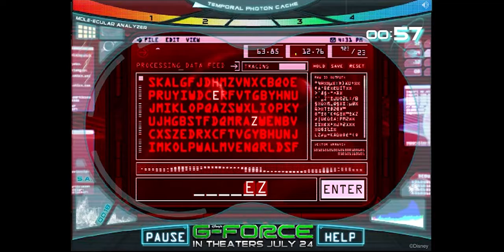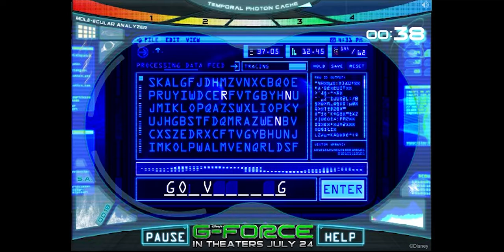Flashpoint Obscurities: G-Force: Speckle's Special Spectacles Playthrough (Upscaled Version)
Here's a reupload of sorts of my playthrough of Speckle's Special Spectacles, except this time, I went back and edited/upscaled it to fill in the whole screen instead of only being a small part of the screen as you can see in the original.

I have no intention of removing the original, I just wanted to put up a better version for myself and others to enjoy.

Here's the codes for each level that I was able to find.

LEVEL 1
KEYS
CUTE
CODE
CAKE
TANK

LEVEL 2
AGENT
FORCE
JUAREZ
MOOCH
HURLEY

LEVEL 3
GUINEA PIGS
GOVERNMENT